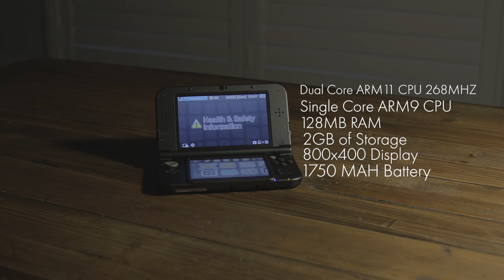The New 3DS XL in 2020 (is it worth it?)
PC:

Cpu: Core i5 7400
GPU: MSI GTX 1060 Gamer X 3GB
Motherboard: MSI B250M Gaming Pro Motherboard
Case: Corsair Carbide 100R Mid Tower Case
RAM: Corsair 1x8GB Stick
Cooler: be quiet! Pure Rock Slim CPU Cooler
PSU:be quiet! Pure Power 10 500W Power Supply